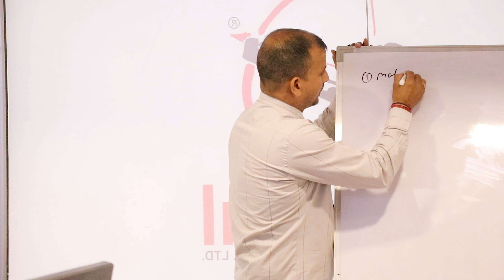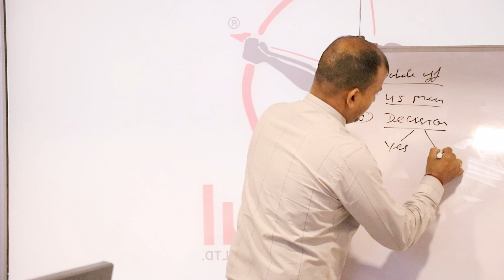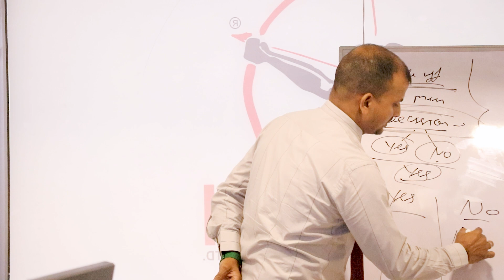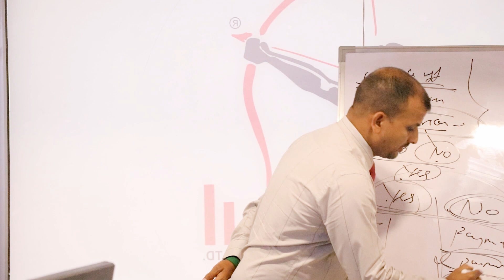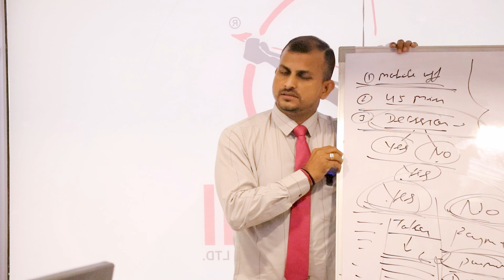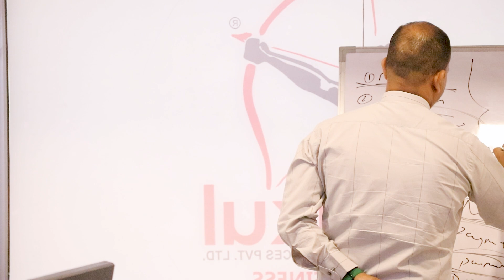मेरा Selling technique का अनोखा तरीका | sales training techniques